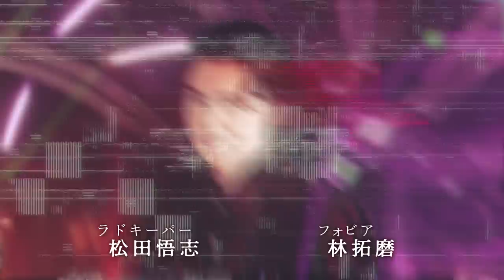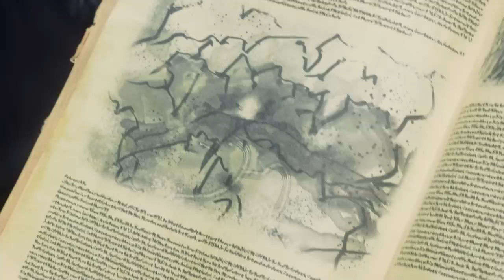華衛士F8ABA6ジサリス 第５話「見えないかいじん」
5月7日より毎週日曜朝9時に放送！！
連続特撮ドラマ「華衛士F8ABA6ジサリス」が世界に向けて配信開始！

「仮面ライダーディケイドの井上正大が、新しい特撮を創造する！　今度はマゼンタじゃないピンクだ！」

このジサリスプロジェクトは、世界的に人気である日本の文化「特撮」出身の俳優でありアニメ制作会社AICライツの代表取締役社長でもある井上正大がジサリス役で主演。
プロジェクト全体の指揮も取り、作品作りの他、プロデュース等含めて動いている。
またフォビア役にはTikTokで800万人以上のフォロワーがいる林拓磨、ヴァニタス役には本作に出資をしている大村安孝、デジール役には仮面ライダーアギトで主演をしていた賀集利樹、謎の男ラドキーパー役には仮面ライダー龍騎のナイト役で出演していた松田悟志、牙狼シリーズで黄金騎士牙狼を演じた栗山航も参戦するということで、特撮ファンは見逃せない作品である。

（あらすじ）
死ぬたびに異世界へ転生してしまう普通の女子高生・アユ力。
そんなアユカを追って必ず現れる謎の男・ジサリス。

アユカに課せられた使命、それはレブシールなるアイテムを集めること。
そのために、アユカは様々な試練に立ち向かって行く。
そして、アユカを巡ってヒーロー・センテイカ達のバトルが繰り広げられる。

アユカが握っているという世界の運命とは？
ジサリスは敵なのか味方なのか？
様々な世界を転々とするアユカにジサリスから告げられる衝撃の事実。

「元の世界に戻るには、俺がお前を殺すか、お前が俺を殺すしかない」

アユカよ、涙を振り払い、運命に抗え！
ジサリスよ、叫べ、携帯変華！
世界は、この 2 人に託された！

（キャスト）
ジサリス：井上正大
アユカ：田口愛佳
ラドキーパー：松田悟志
デジール：賀集利樹
フォビア：林拓磨
ヴァニタス：大村安孝
ゼーゲン：栗山航
他

（スタッフ）
監督    田邉明宏
脚本　田口恵
助監督　片岡空羅
助監督・美術補　岩村高志
撮影　　倉本和人
撮影助手 　郷田或
録音　竹内勝一郎

アクション監督　富田稔（MOAI&Co.）
アクション補佐　谷本峰

制作　佐藤大介・大友怜奈・西村功我・三中元克
制作応援　でらっくすサイダー・坂井野澤憂美・阿部葵・池田竜太・水沼一騎・翁長優

コスチュームデザイナー/スタイリスト　黒田匡彦（KUMSTYLÉ）
スタイリストアシスタント　黒田真央（KUMSTYLÉ）・上甲彩乃（KUMSTYLÉ）
衣装制作　渡邉泰子・藤田朱美
スタイリスト応援
足立奈々美・岡部純香・小堤彩夏・滝口龍飛・二瓶倭花那
ヘアメイク　佐藤泰子（Sato-Style）・杉本妙子

センティカ  デザイン　髙橋健
スーツ造形　Saver・りっちー
武器造形     阿部二覇・鈴木裕（岡津アクションクラブ）
変華ギア制作　池田竜太
藤川明日香
奥村春夫
秋山正樹

編集/VFX   田邉明宏
3DCG     池田竜太
音響効果/ MA　石井伸昂

プロデューサー　　石田良太
エグゼクティブプロデューサー
井上正大　大村安孝　前田義和

主題歌『ジサリス』
幽閉サテライト
作詞:Marcia(幽閉サテライト)
作曲:幽閉サテライト

エンディング曲『Hello』
Marcia(幽閉サテライト)
紫乃咲ほのあ(STARDUST VIRTUAL STUDIO)
さとうもも(STARDUST VIRTUAL STUDIO)

協力
　Regenext株式会社
　株式会社タム・タム
　株式会社プラム
　株式会社幻影

　麗タレントプロモーション
　劇団ひまわり
　DH
　ワタナベエンターテインメント
　G-STAR.PRO
　スターダストプロモーション
　YU-Mエンターテインメント
　ニューウォーカーズアクト
　悪の秘密結社
　KUMSTYLÉ
　MOAI&Co.
　Sato-Style
　SUPERHERO.HEROINE.PLAYERS team アルカディア
　東京スクールオブミュージック専門学校  渋谷

ハイジの村
月川荘
NPO法人フィルムコミッション富士

(C)井上正大／ＡＩＣライツ／ヒーロー生活10年超委員会